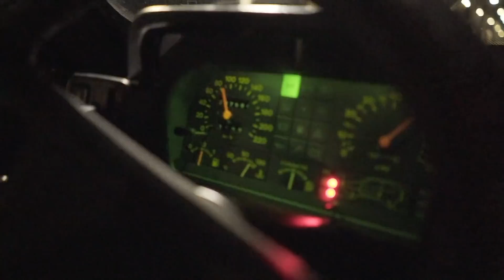UNO R 1.7 ASPIRADO DE DIA A DIA, MONTADO EM CASA! INJETADO, AR CONDICIONADO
Um projeto diferenciado para uso diario!